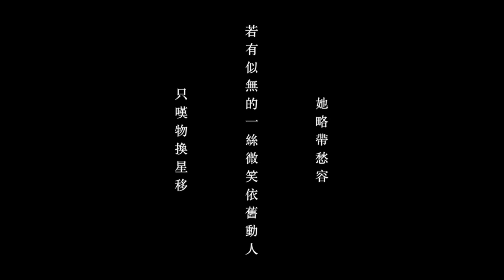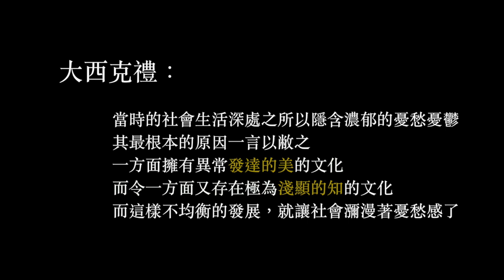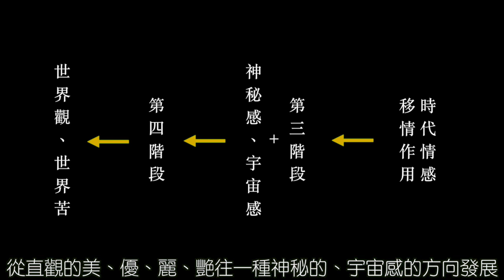【物哀】日本設計美學從何而來？｜物哀 櫻花落下後｜大西克禮｜《日閱》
👇小小贊助YANG製作更多教學內容👇
想用簡單的方式了解藝術的世界嗎？跟著陽藝術帶你進入美感生活！
日式設計可說是亞洲第一世界頂尖，你有想過日本美學從何而來嗎？